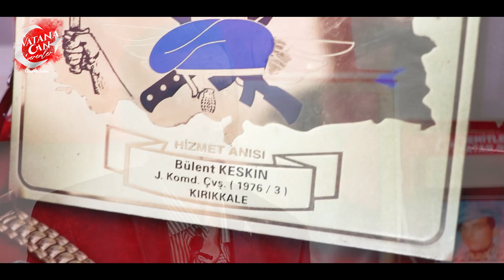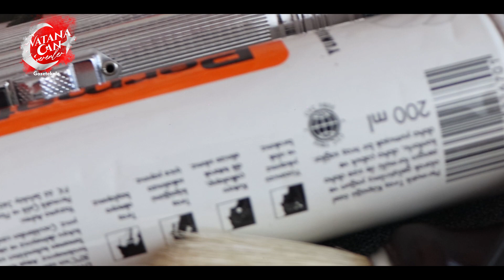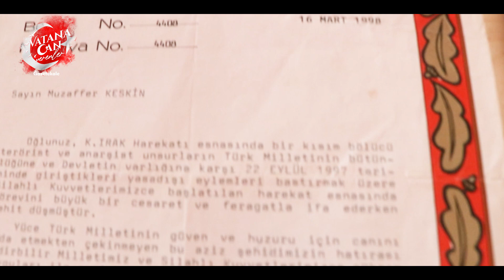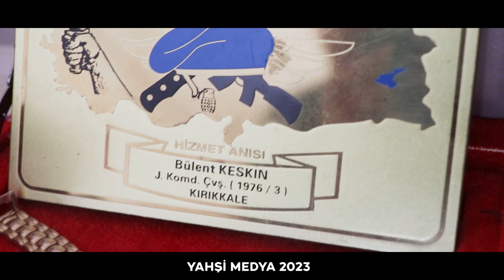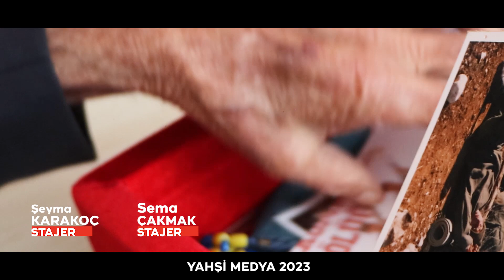Vatana Can Verenler: Şehit Bülent Keskin (10. Bölüm)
Vatana Can Verenler'in bu ayki programında; 26 yıl önce Hakkari Çukurca'da askeri araçla operasyone giderken yola döşenen mayına basması sonucu şahadete eren Şehit Bülent Keskin'in aziz hatırasını yâd ediyoruz.

Yapımcı/Yönetmen: Kadir Yahşi
Yayın Koordinatör: Ahmet Gökdemir
Kamera: Süleyman Ok, Samet Yıldırım
Kurgu: Süleyman Ok

Kullanılan Müzikler:
Ozan Manas - Sessiz Sedasız